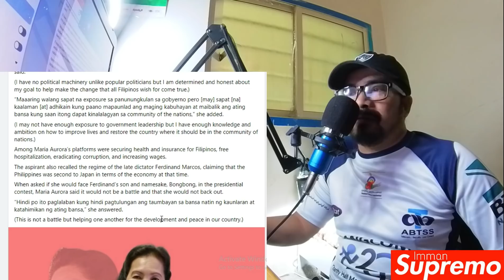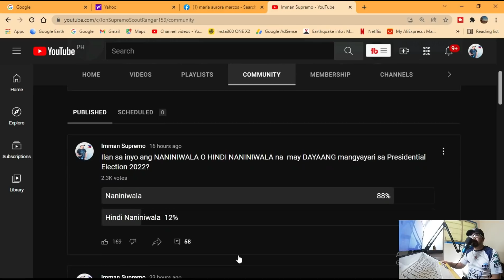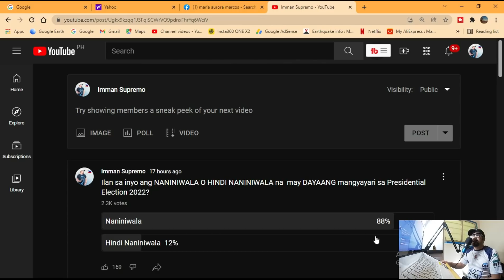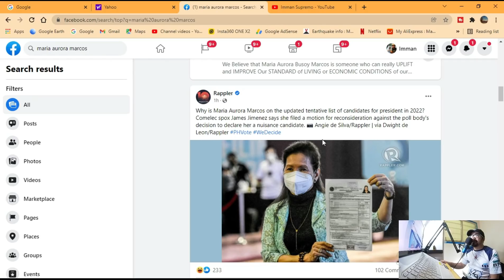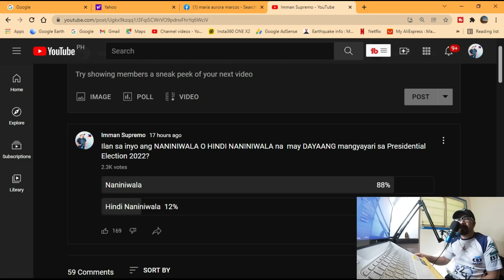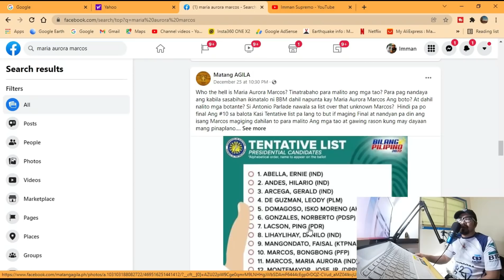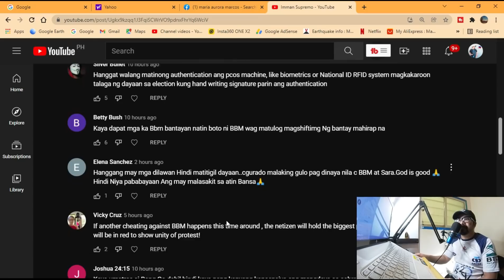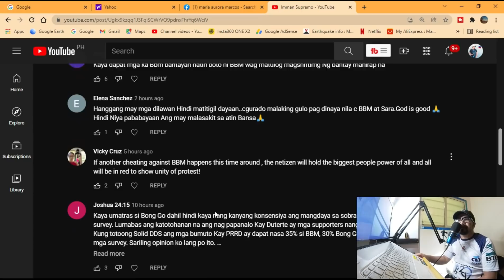MARIA AURORA B. MARCOS, Sigurado Ka na ANAK ka ni FEM? Weh di Nga? BANTAYAN niong MABUTI ITO!